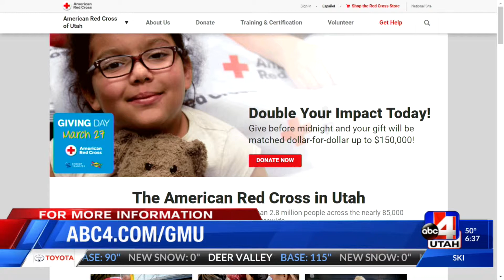Utah Red Cross encourages people to donate on Giving Day